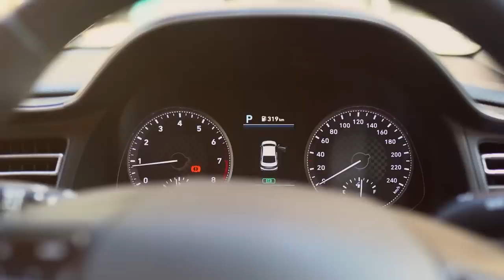Who Will Win Pakistan’s Game Of Thrones? Ft. Moonis Elahi | 285 | TBT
In tonight’s conversation with our special guest, Moonis Elahi. What was his early life & education like? How was living abroad different from living in Pakistan? When & how did he join his family business? When did he join politics? His win from Gujrat? What are his views on today’s voting system? His political revolution from 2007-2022? Why did he support Imran Khan? Why not the Shareefs? What will be the political evolvement based on current events? Why is the nation supporting Khan now? Youth & today’s politics? The future & the evolvement of politics? The problems with Pakistan’s agricultural industry & its economical value? Does Pakistan need a new constitution? Political point scoring & how will Moonis maneuver through that? Digitization & de-monetization of cash in Pakistan? Why does Bureaucracy need to be efficient? Why isn’t there any ERP of the government? The potential pros & cons of South Punjab as a province? Will there be any more provinces beyond South Punjab? Will the structure of his party evolve over time? What’s the post-Imran era like? Are NAB, FIA & other systems suffocating or efficient in Pakistan? Will there be any change in the abusive use of power? How does he contextualize the assassination attempt on Imran Khan? How does Moonis envision Pakistan in 2050? Catch this and so much more in tonight's episode.

00:00 Tonight’s guest: Moonis Elahi
01:00 His early life & education
02:39 Living abroad vs. in Pakistan
03:53 Joining the family business
04:52 What other businesses does he own?
06:32 Joining politics & his win from Gujrat
08:28 Today’s voting system
09:56 His political revolution from 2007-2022
12:33 Why did he support Imran Khan?
15:32 Why not the Sharif’s?
17:06 Political evolvement based on the current events
19:04 The teachings of Shujaat Hussain
20:36 Why is the nation supporting Khan now?
22:31 The involvement of the third party
24:20 Youth & today’s politics
26:27 The future & the evolvement of the politics
30:49 Open licensing & free market
33:11 Pakistan’s agriculture: Its economical value & problems
36:23 Does Pakistan need a new constitution?
39:26 Political point scoring & how will he maneuver through that?
43:54 Digitization & de-monetization of cash in Pakistan
47:45 Why does Bureaucracy need to be efficient?
51:48 Why isn’t there any ERP of the government?
55:36 The potential pros & cons of South Punjab as a province
59:28 Will there be any more provinces beyond South Punjab?
1:00:27 Will the structure of Moonis’s party evolve over time?
1:04:45 What’s the post-Imran era going to look like?
1:10:00 His response to the criticism
1:12:04 Are NAB, FIA & other systems suffocating or efficient in Pakistan?
1:16:13 Change in the abusive use of power
1:18:27 Imran Khan’s assassination attempt
1:25:48 How does Moonis envision the Pakistan of 2050?